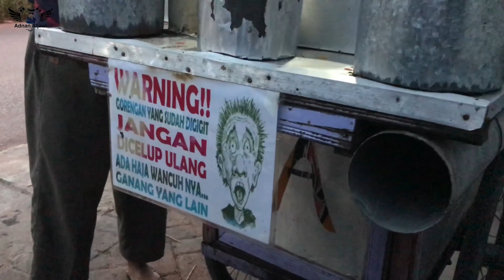indonesian street foods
مأكولات الشوارع في إندونيسيا
وتقرير هذا اليوم في جزيرة بنجرماسين وفي بونشاك الجبل الأخضر